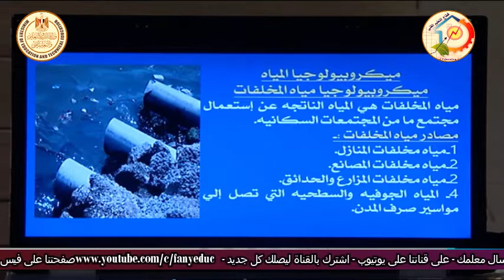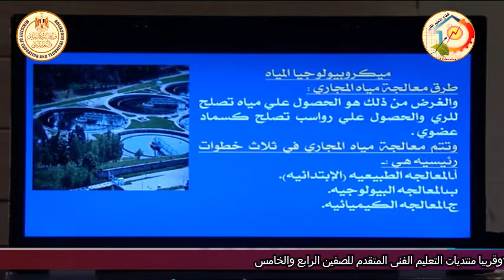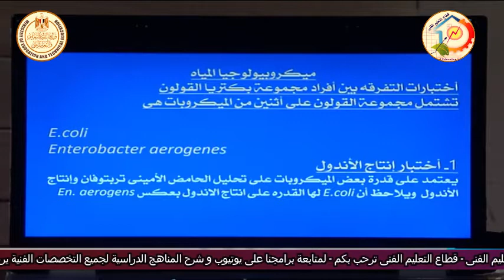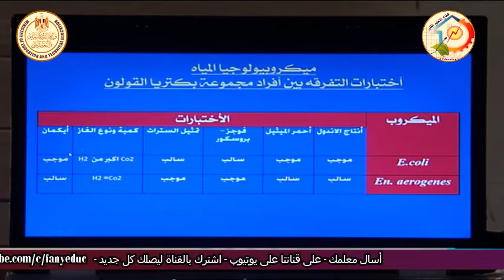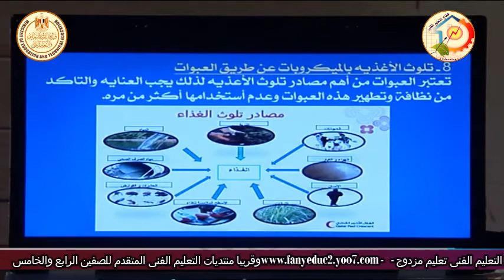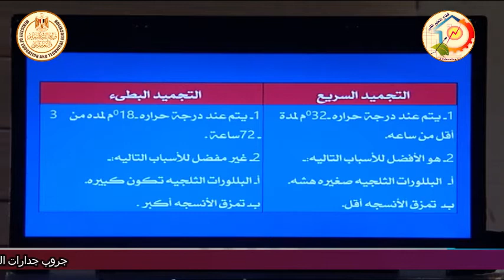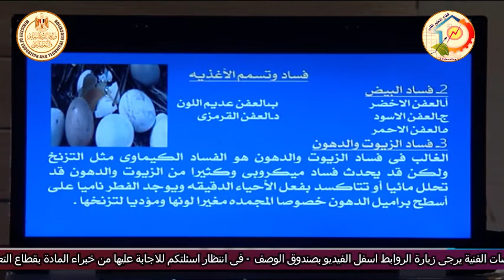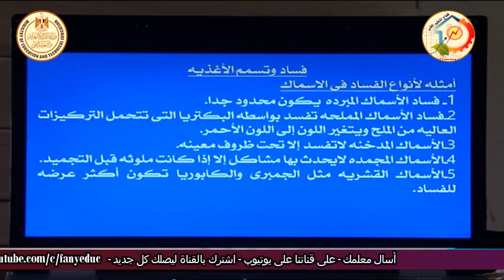الصف الثالث زراعى - فنى معمل - ميكروبيولوجى - المياه - د وائل السيد